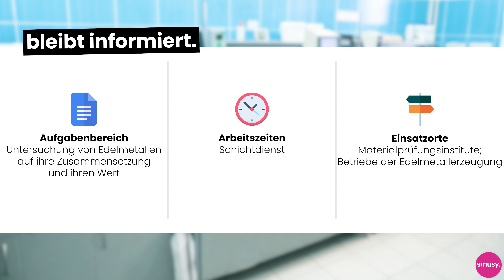Edelmetallprüfer:in - Ausbildungsberufe erklärt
In diesem Video erfährst du, wie die Rahmenbedingungen für den:die Edelmetallprüfer:in sind. Du erfährst alle wichtigen Details rund um den Ablauf, Gehalt und wer für diesen Beruf geeignet ist. Du hast weitere Fragen zu dieser Ausbildung? Dann hinterlasse doch ruhig einen Kommentar!

00:00 Edelmetallprüfer:in
00:17 Aufgabenbereich
00:49 Allgemeine Fakten
01:28 Ausbildungsablauf
02:10 Berufseignung
02:29 Zusammenfassung